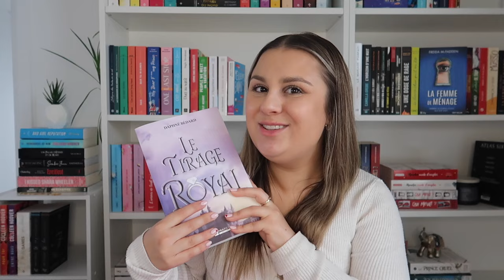Tous les livres que j'ai lus en février 2024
Poseidn (10%) : MCHAREST10
Kaseme (10%) : MARIEEVE10

Mes favoris Amazon